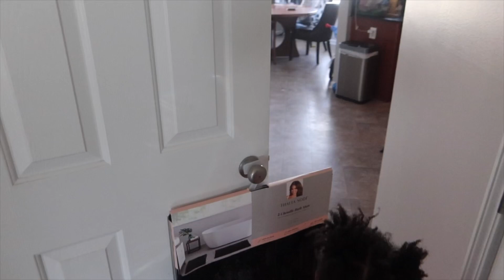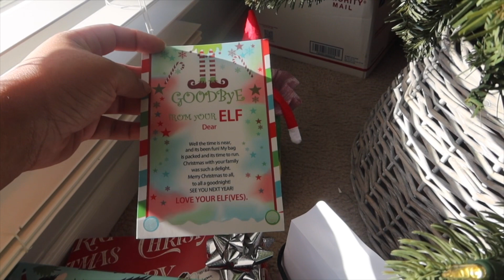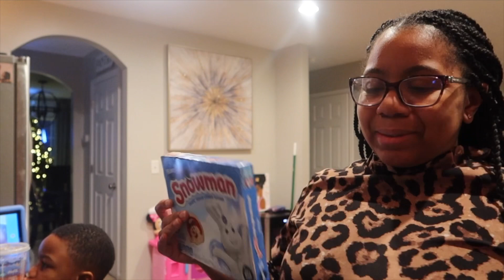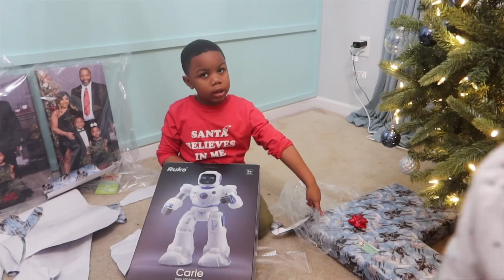VLOGMAS DAY 24 | Family Fun | Baking Cookies For Santa | South Carolina Vlog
Hi my name is Adonya! I’m a wife and mother of two amazing kids. KJ is 5 and Journi (JR) is  3. Follow me as I navigate through life. I’m still learning how to manage my time without losing my identity.

HouseofFearce.com

Adonya RS